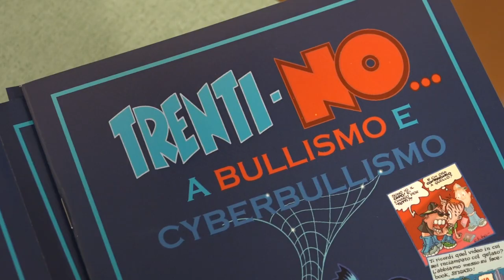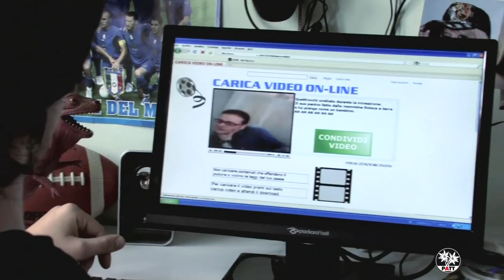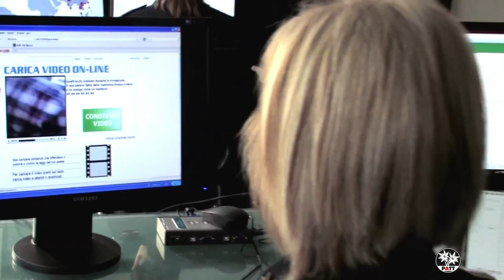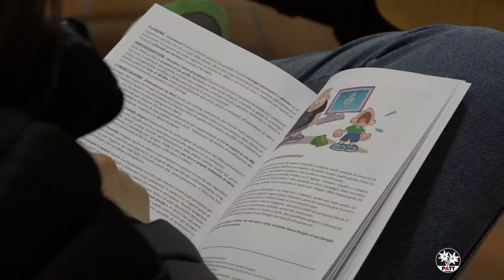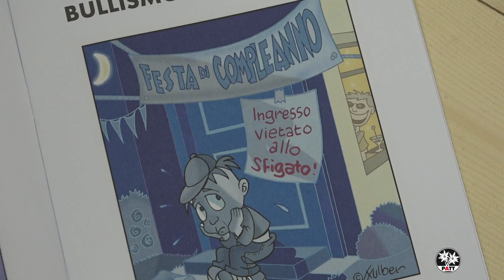serata dedicata ai temi del Bullismo e Cyberbullismo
Con gli esperti Nicola Gubert e Gian Paolo Barison
e la partecipazione dell'artista Fulber Bernadini ideatore del fumetto TrentiNo al bullismo e cybebullismo

ROVERETO 1O APRILE 2018